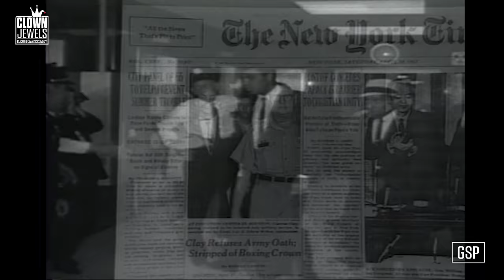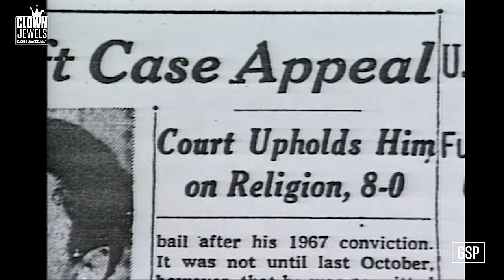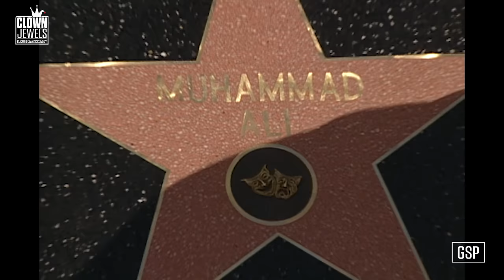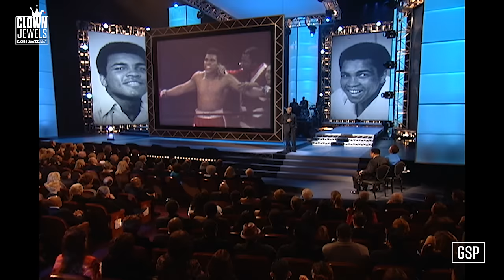Muhammad Ali's 60th Birthday Celebration (Full Comedy Special)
Muhammad Ali’s 60th birthday guest list was somehow just as star-studded as the one at his 50th birthday celebration. Produced by George Schlatter in 2002, Will Smith, Jamie Foxx, John Travolta, Samuel L. Jackson, Mariah Carey, and more show up to pay tribute to The Greatest.